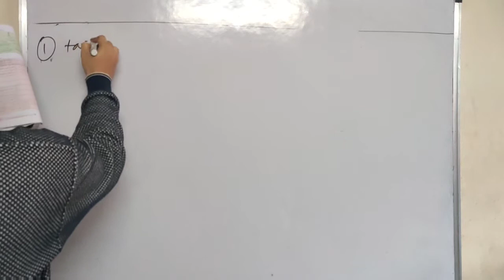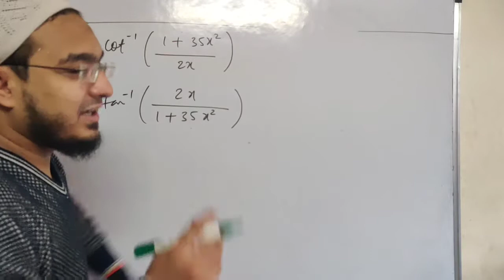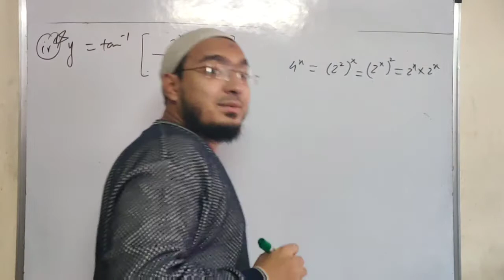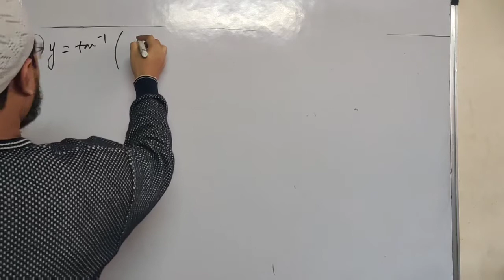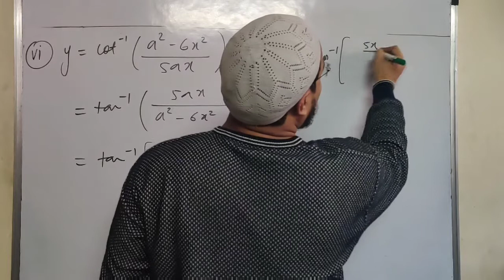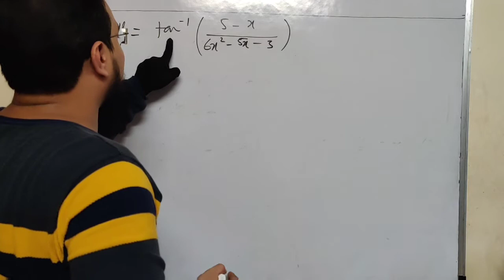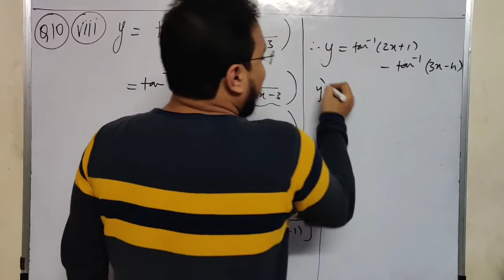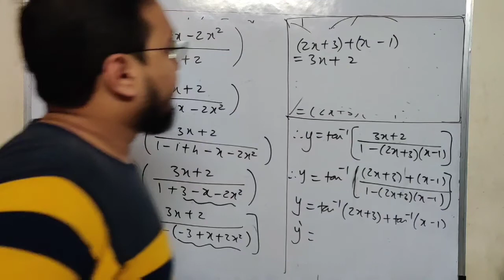Lec 13 | Ex 1.2 (Q10) | Differentiation | Maharashtra board New syllabus | Jee/Cet